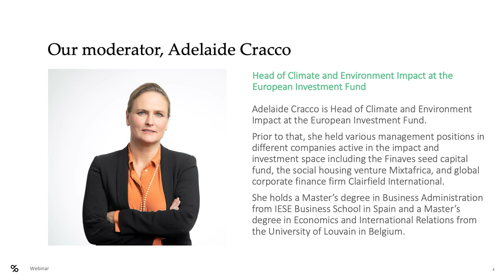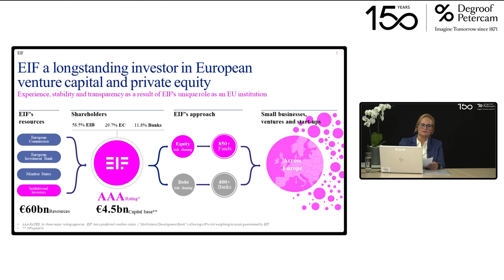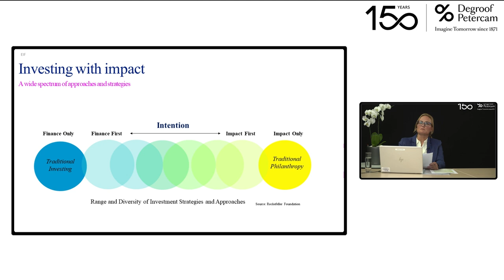“Planet & profits: aligning values through impact investing” - replay webinar 04/05/2021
We had the pleasure of welcoming three exceptional panellists, Bruno Colmant (Group CEO of Degroof Petercam), Daniel von Moltke (Managing Partner at Quadia Impact Finance) and Chris Gorell Barnes (marine conservationist and co-founder of Ocean 14 Capital). Adelaide Cracco (Head of Climate and Environment Impact at the European Investment Fund) moderated the panel.

The webinar recorded on 4 May 2021 shined a light on how families can build legacies through more than just their financial estate, by building a legacy of values. In particular, it focused on the issue of food security through impact investing. According to the World Bank, 2020 marked the most severe increase in global food insecurity, impacting vulnerable households in almost every country.